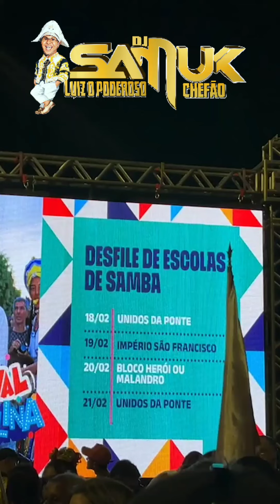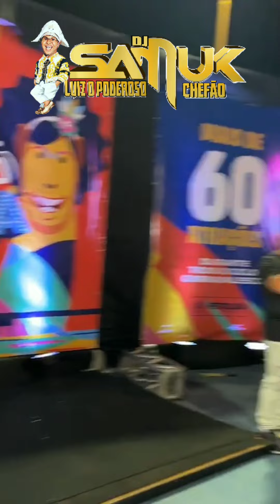carnaval de Petrolina 2023 programação oficial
Simão Durando lança oficialmente programação do carnaval de Petrolina, veja a grade completa das atrações

Nesta quarta-feira (8), o prefeito Simão Durando anunciou a programação oficial do Carnaval de Petrolina. Durante um evento, que aconteceu às margens do Rio São Francisco e contou com apresentações culturais e um minishow, o gestor da capital sertaneja apresentou a grade de atrações, os polos e blocos, estrutura e os homenageados da festa momesca, que retorna após dois anos.
Com o tema “Vamos desfilar a vida, carnavalizar!”, a folia acontecerá entre os dias 18 e 21 de fevereiro e contará com mais de 60 atrações entre artistas, escolas de samba, orquestras e blocos. O evento será dividido em três polos que já são tradicionais no município: Orla, 21 de Setembro e Multicultural.
“A programação festiva foi aberta no último sabado (4) com o Baile Municipal, que teve um sucesso de público e solidariedade, e, neste final de semana, a gente vai continuar a prévias com os blocos”, frisou o prefeito Simão Durando.
Neste ano, além de homenagear Domingos Manoel de Souza, que faz parte da história do carnaval da cidade com o bloco ‘ Os que ficaram’, a festa vai abrir um conjunto de ações para lembrar o centenário de Ana das Carrancas. Simão Durando ainda anunciou Yolande Caffé e Luciano dos Santos como reis do Carnaval 2023.
“Esse é um carnaval histórico. Tudo foi organizado com muito carinho para celebrar esse retorno. Estamos pensando em todos os detalhes, todos os gostos e públicos. Não tenho dúvida que serão dias de muita alegria, mistura de ritmos, de danças, um verdadeiro encontro de culturas e gerações”, concluiu.
Confira a programação do Carnaval de Petrolina 2023:
Concertos
• 16/2 (Quinta) – Concerto da Philarmonica 21 de Setembro, no Monumento Eu Amo Petrolina
• 17/2 (Sexta) – concerto solidário na Casa Geriátrica
• 26/2 (Domingo) – Concerto da Philarmonica no Parque Josepha Coelho
Prévias
• 11/2 (Sabádo) – Baque Opará e o Baile de Máscaras na Sociedade 21 De Setembro.
• 12/2 (Domingo) Bloco Das Cores
Polo Orla
• 18/02 (Sábado) – Trio Granah, Jonathan Araújo, Voa Voa e Pedro Cavalcante
• 19/02 (Domingo) – Ytalo e Maciel, Gueber Pereira, Lenno, Cheiro de Amor
• 20/02 (Segunda) – Keu Dantas, Ana Costa, Wallas Arrais e Luan Estilizado
• 21/02 (Terça) – Elisson Castro, Fabiana Santiago, Fabinho Testado e Alan Cleber
Polo 21 de Setembro
• 18/02 (Sábado) – Orquestra Aquarela, Xandão da Bahia, Mari Ribeiro e Skalla Musical
• 19/02 (Domingo) – Fabi e a criançada, Joãozinho Maravilha, Swing Samba e Marcelo Novaes
• 20/02 (Segunda) – Edenio Lima, Fernando Júnior e Novo Skema
• 21/02 (Terça) – Dam Aleixo, Mauro Lima e Banda, Visão Musical
Escolas de Sambas
• 18-02 (Sábado) – Unidos da Ponte
• 19/02 (Domingo) – Império de São Francisco
• 20/02 (Segunda) – Tamborim Dourado
• 21/02 (Terça) – Unidos da Ponte
Polo Multicultural
• 18/02 (Sábado) – Radiofonica, A trupe Poligodélica e Camila Yasmine
• 19/02 (Domingo) – MPA, Cabelo de Serpente, Matingueiros e Ryan
• 20/02 (Segunda) – Classic Rock/ Club Band, Guilliard Pereira, Andrezza Santos
• 21/02 (Terça) – Por um três, Musaikón, Tio Zé Bá